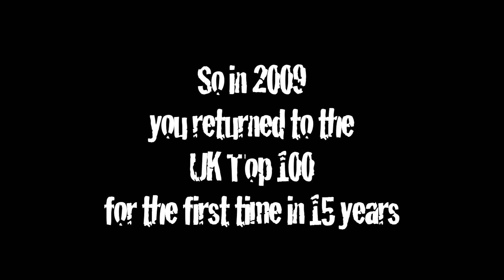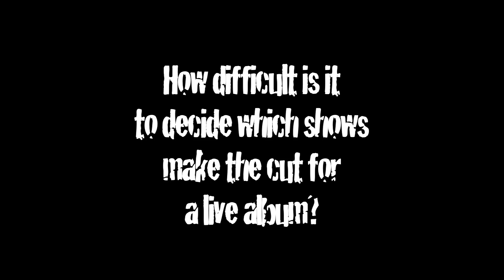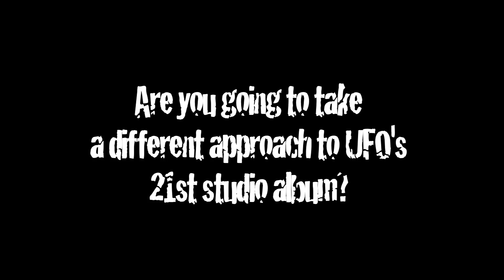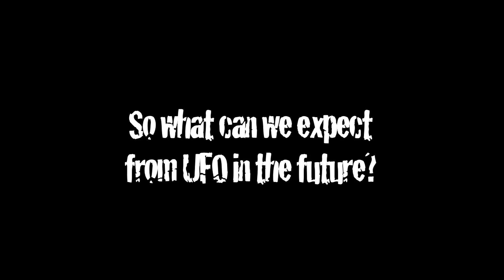UFO - interview with Paul Raymond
Sonic Shocks chat to UFO keyboardist Paul Raymond at Hard Rock Hell IV, Prestatyn, Wales.